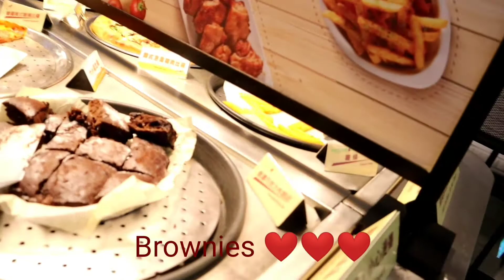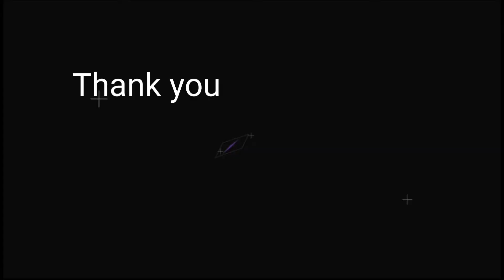PIZZA HUT AND PASTA BUFFET (ZHONGLI TAOYUAN) TAIWAN